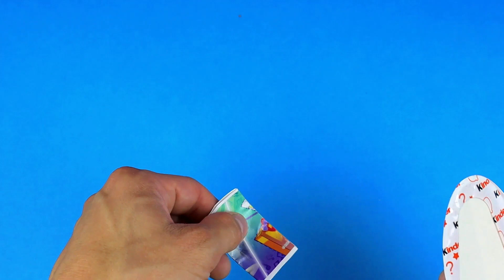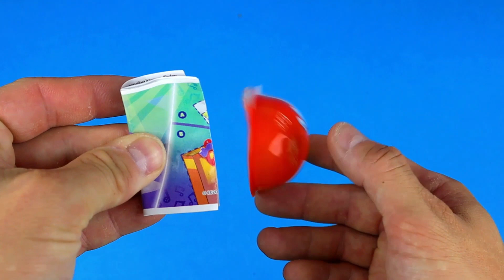100 New Colored Glitter Kinder Joy Surprise Toys Opening A Lot Of Kinder Joy Candy ASMR #40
A Lot of Candy ;)🍭Hi, I really love chocolate eggs.
100 New Colored Glitter Kinder Joy Surprise Toys Opening A Lot Of Kinder Joy Candy ASMR

satisfying video
glitter candy
kinder joy 2021
food review
food challenge
asmr eating
candy unpacking